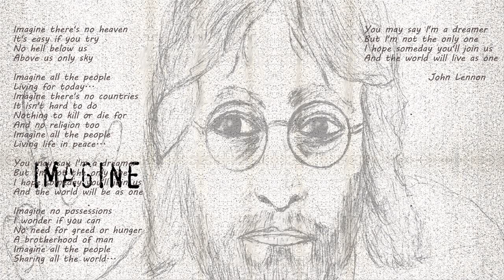IMAGINE MARIA DANGELL